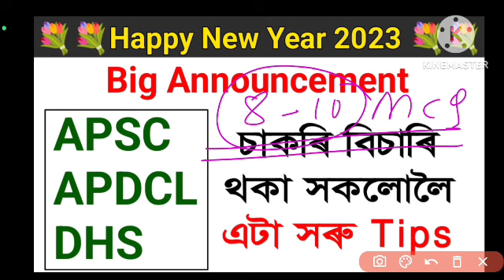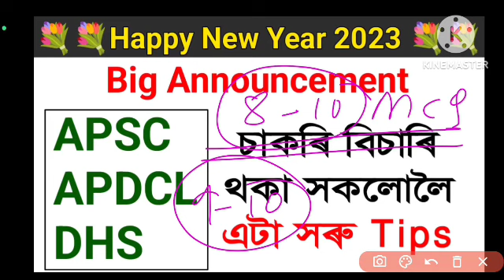New Year Big Announcement |APSC, APDCL,DHS All Assam Govt Grade III, IV Exam Clear কৰা এটা সৰু Tips